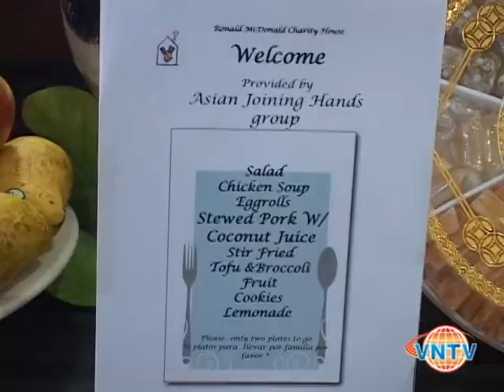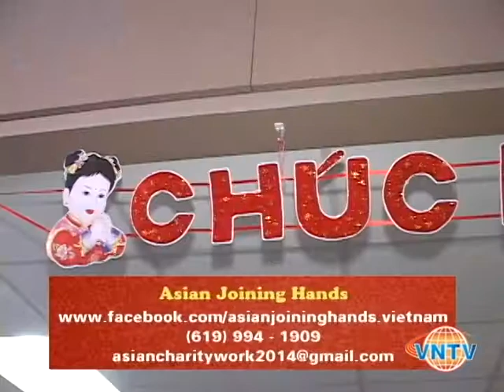VNTV Phóng Sự Cộng Đồng: Cook A Meal - Asian Joining Hands Charity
Cook A Meal - Asian Joining Hands Charity
@ Ronald McDonald House Charities of San Diego
1/month on Sunday from 10AM to 2PM